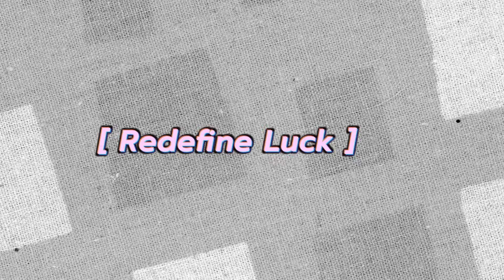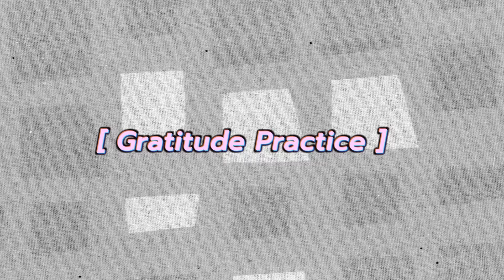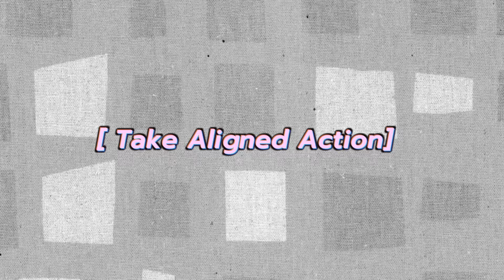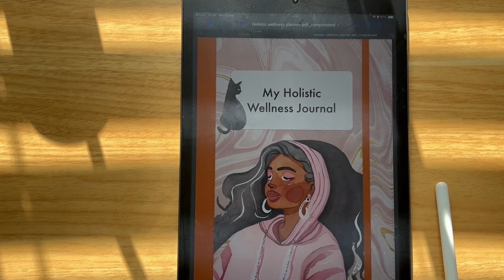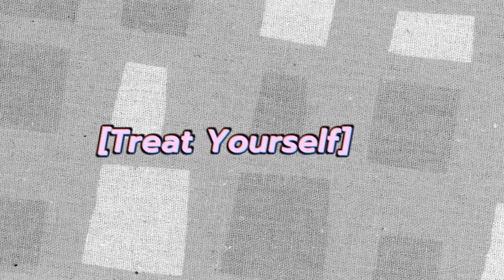How To Tap Into 'Lucky Girl Syndrome'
The secrets of manifesting abundance and success through the "Lucky Girl Syndrome" mindset.

00:00 Introduction
00:28 Lesson 1
01:19 Lesson 2
02:22 Lesson 3
03:10 lesson 4
04:16 lesson 5
05:39 lesson 6
06:26 lesson 7
07:14 lesson 8
08:03 lesson 9